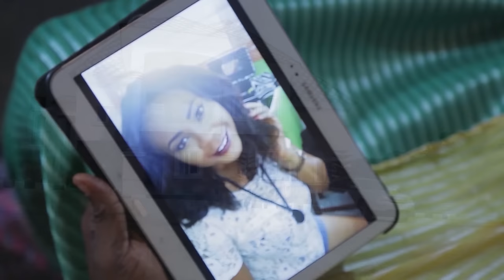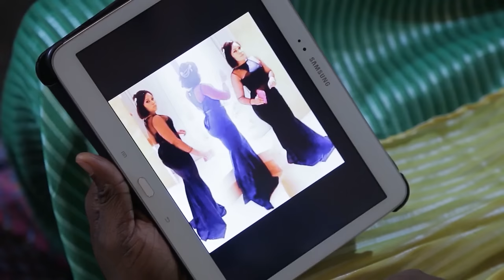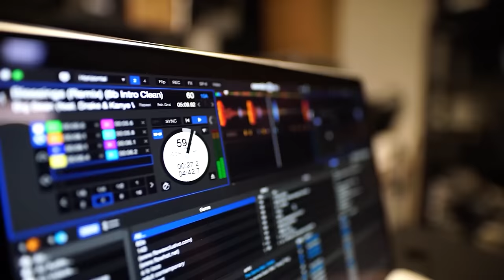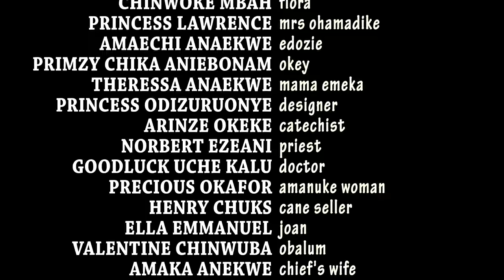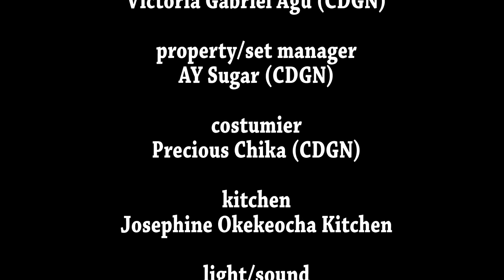Celui Que Dieu A Béni Personne Ne Peut Le Maudire / FilmNigeria En Francais